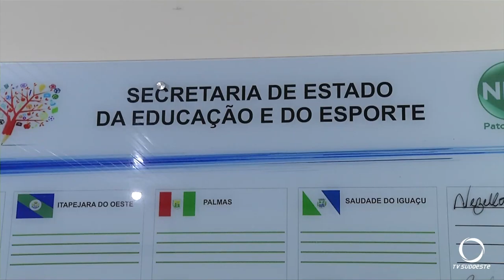A Secretaria de Educação do Paraná informa como será a retomada às aulas